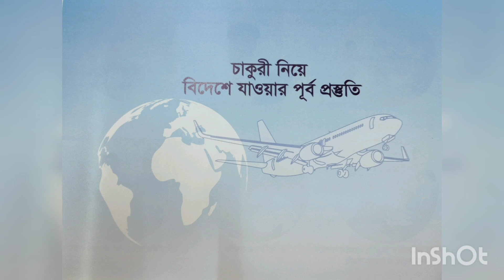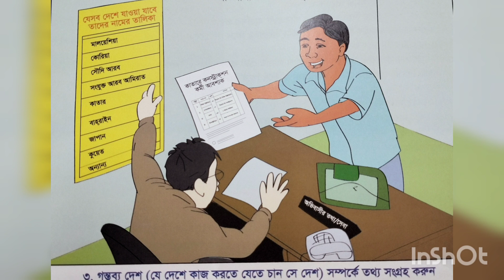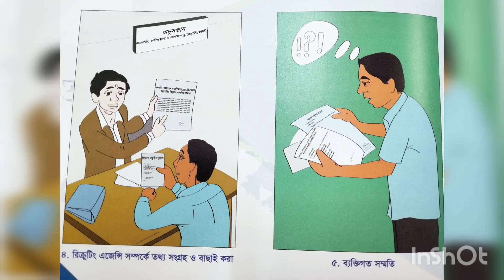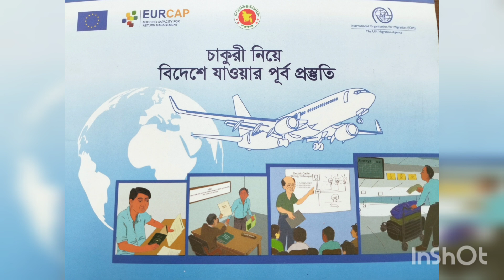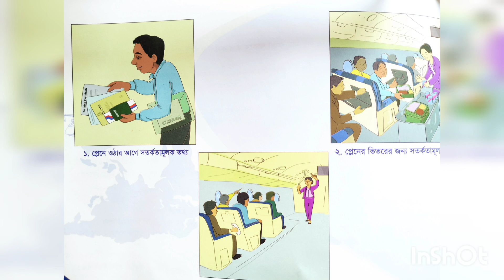বিদেশে যাওয়ার পূর্বে প্রস্তুতি গ্রহণ